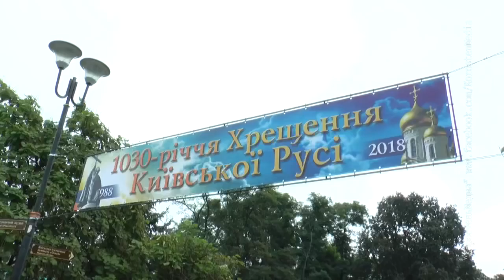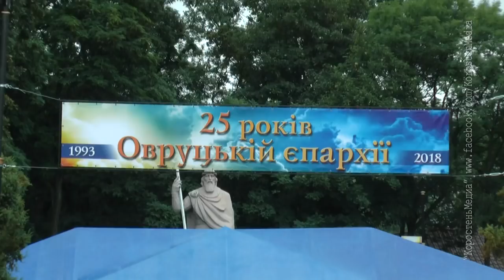КоростеньТВ_26-07-18_Приезд Предстоятеля УПЦ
Велика подія для православних вірян міста – до Коростеня завітав Предстоятель УПЦ Блаженніший Митрополит Київський і всієї України Онуфрій.